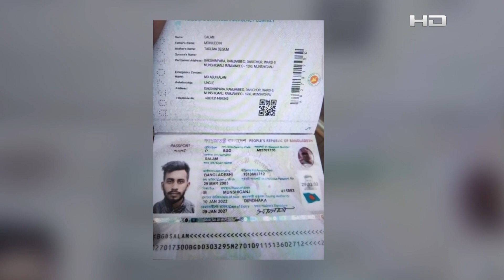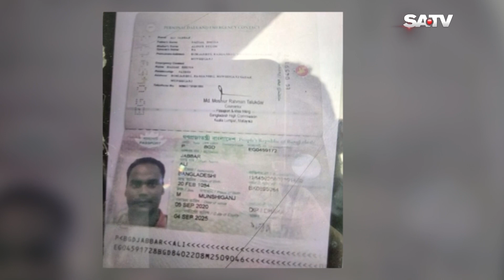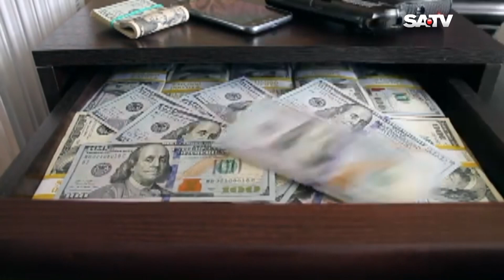রাসায়নিক কারখানায় বিস্ফোরণে দগ্ধ ৩ বাংলাদেশির ২ জনের মৃত্যু | Probash News | SATV NEWS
SATV Location:
Bangladesh